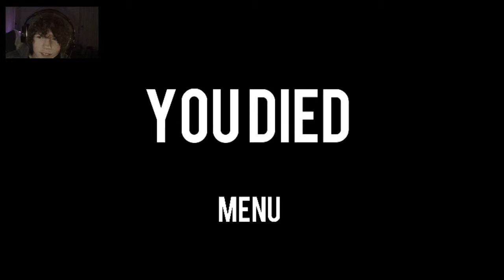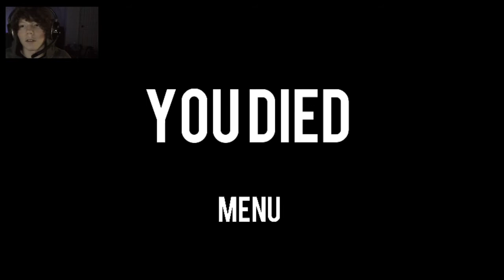Illusion Ghost killer-Headphones all the way up